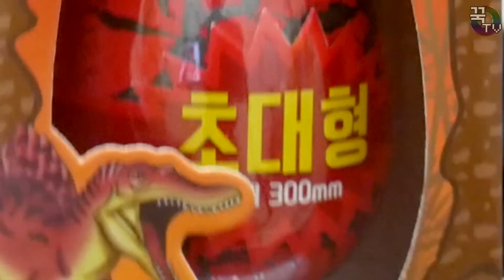초대형 30cm 공룡알키우기!! 1탄 (마지막대화주의ㅋㅋ) 꿀잼ㅋㅋ [ 꾹TV ]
오늘 소개해드릴 장난감은 '초대형 공룡알키우기'입니다.
옛날에 공룡알 키우기를 한번 했었는데 이번에는 그냥 공룡알이 아닙니다!
초대형 공룡알입니다! ㅋㅋㅋㅋㅋ
쥬라기공원 좋아하던 저는 이런 장난감은 정말 재미있네요!
키우는디 상당히 오래걸리기 때문에 오늘은 1탄으로 마무리 했습니다!
다 키우는대로 공룡키우기2탄 준비해서 올리도록 하겠습니다.
마지막에 공룡아들(?)과 대화를 나눴어요 ㅎㅅㅎ
감사합니다.♥

감사합니다.